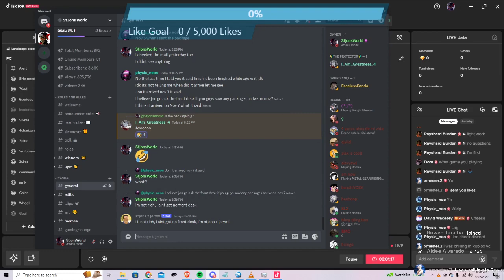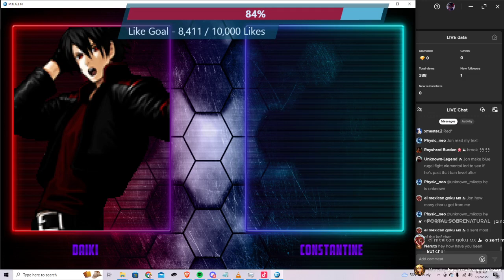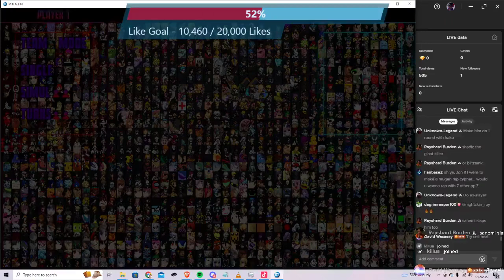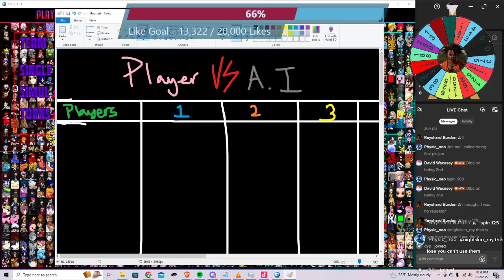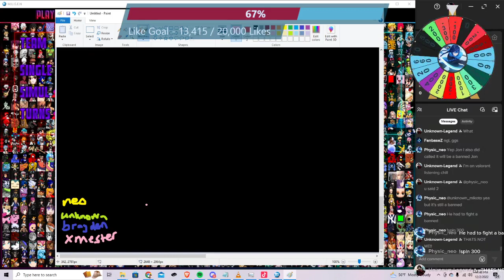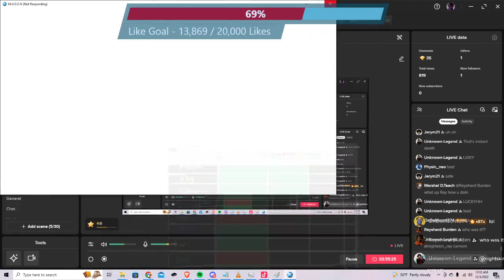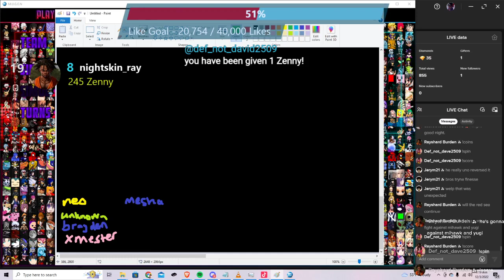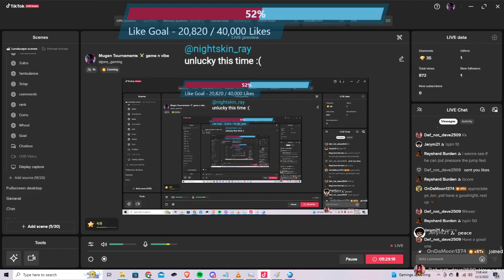Mugen Tournaments ⚔ Alot of New Characters!